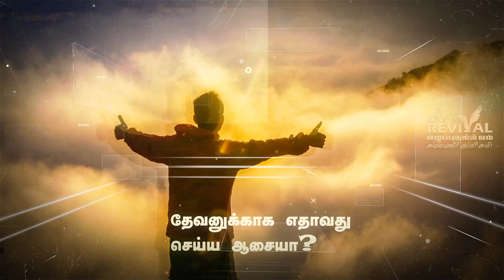வாலிபர் எழுப்புதல் முகாம் 2023 || பாஸ்டர் .பென்ஸ் || சகோ.கார்த்தி கமாலியேல் || Ad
வாலிபர் எழுப்புதல் முகாம் || 2023 மே 1 திங்கட்கிழமை  || காலை 9:30 மணி முதல் மதியம் 2 மணி வரை ||பாஸ்டர். பென்ஸ்|| சகோ. கார்த்தி C கமாலியேல் @ மவுண்ட் சர்ச் பாளை ரோடு பானு பிருந்தாவன் ஹோட்டல் அருகில் தூத்துக்குடி